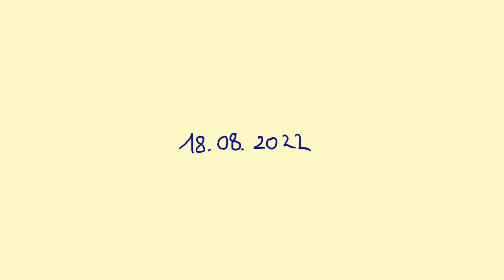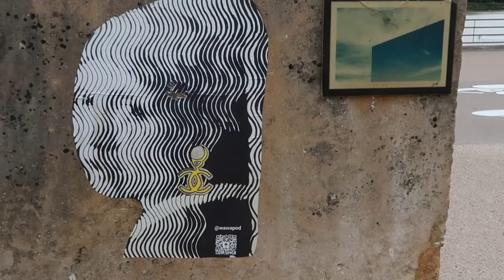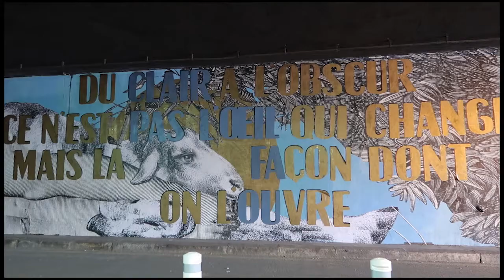alleine auf Reisen [pt.1] | Julie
Hallihallo :)
Hoffe, dass es dir gut geht! Heute mal ein kleiner Ausschnitt von meiner Reise durch Frankreich! Ich hoffe, dass es dir gefällt! Bis bald,
Julie :))